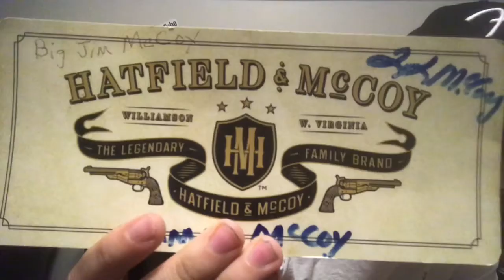The Hatfields And Mccoy‘S